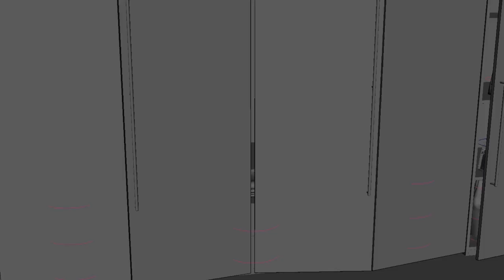Hawa fashion, making-of 3D animation ending shot